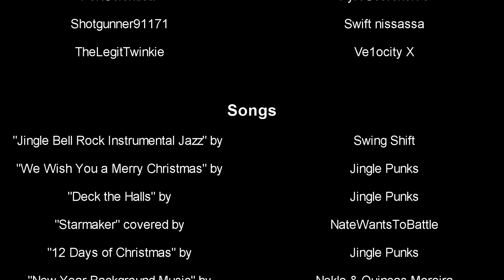Roommate Stories [Special]: 2020 Holiday Episode (Halo Machinima)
Devin and Annalee throw a Christmas Party and invite new friends to celebrate the end of 2020.

NOTE: THIS WAS SUPPOSED TO BE UPLOADED IN DECEMBER, BUT LINES WERE MISSING AND DIDN'T GET RECEIVED UNTIL JANUARY. INSTEAD OF SCRAPPING THE PROJECT, IT'S JUST LATE.